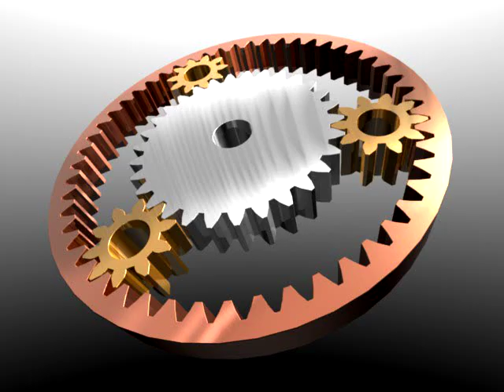Five Gear Planetary Gears In Blender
Made base gear arrangement in Inkscape, then imported the .svg file into Blender, extruded, and animated them.